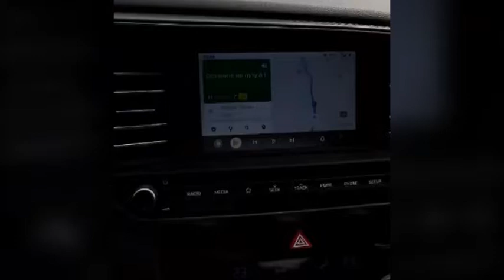RTV Vranje Konvoj kamiona 25 03 2020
autoput-u-doba-korone